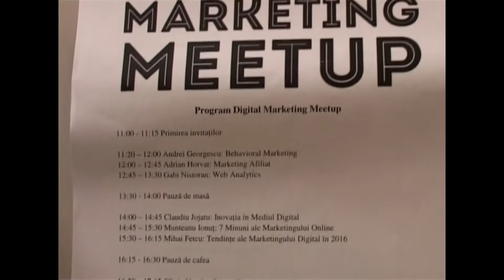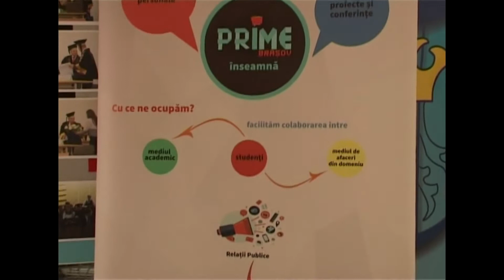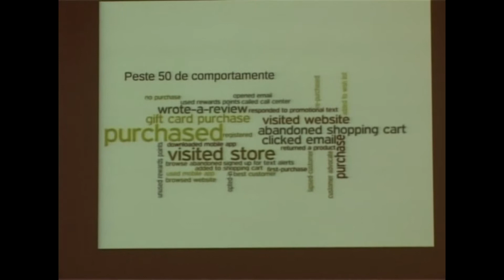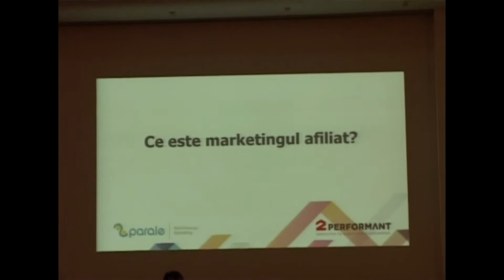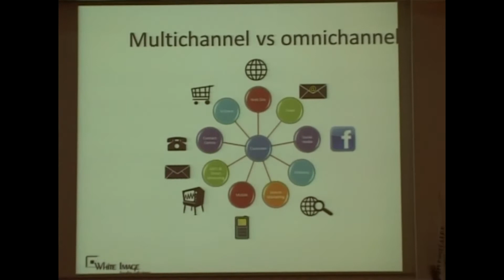Digital Marketing Meetup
Timp de o zi, unii dintre cei mai specializați profesioniști din domeniul marketingului au venit la Brașov pentru a împărtăși din experiențele lor tuturor celor care vor să știe cum să facă din digitalizare avantajul lor principal în fața competitorilor.